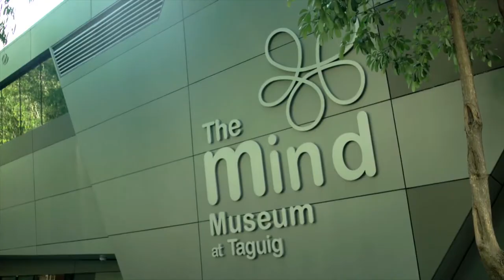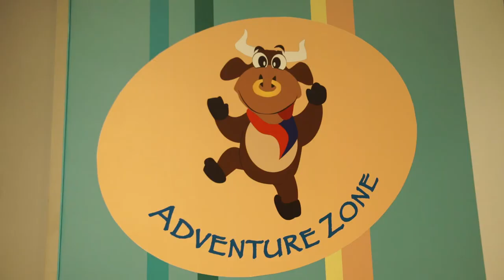Shangrila Horizon Homes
The Dissident Movement Video Reel for 2018.
A Video Production house based in Makati.
We are a multi-disciplined, creative collective in pursuit of developing premium audio and visual online content to engage our clients audience.